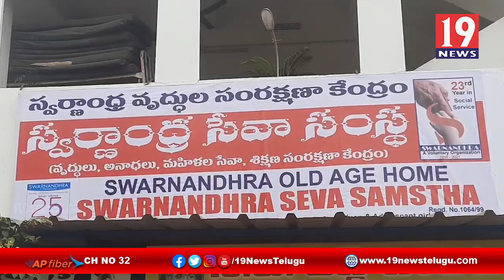ఎన్టీఆర్ 25 వర్ధంతి సందర్భంగా వృద్ధులకు పండ్లు పంపిణీ చేసిన టీడీపీ నాయకులు - తూ.గో జిల్లా